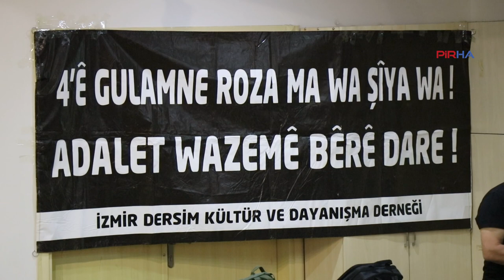Tarihçi Hür: Dersim Katliamı’nda bütün aktörler paydaştır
PİRHA-Dersim Katliamı’nın yıldönümünde İzmir'de yapılan panelde konuşan Tarihçi-Yazar Ayşe Hür, sistemin bütün aktörlerinin bu katliamda paydaş olduğunu söyledi.